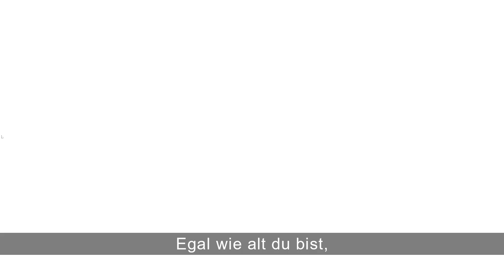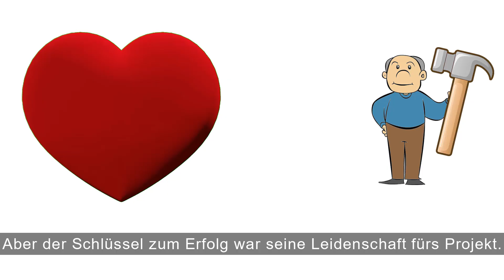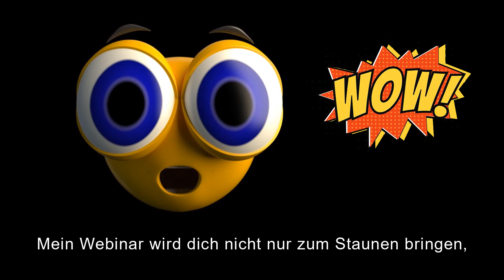🇪🇦 Spanisch lernen für Anfänger: Kostenlose Masterclass entdecken🇪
🇪🇦 ANMELDUNG FÜR MEIN KOSTENLOSES SPANISCH-WEBINAR

FLIESSEND SPANISCH SPRECHEN IN REKORDZEIT

⭐⭐⭐⭐⭐ Mehr als 16K Studenten vertrauen meiner Methode

Mit meiner Methode lernen 9 von 10 Personen in weniger als 3 Monaten Spanisch zu sprechen.

Fühlen Sie sich wieder wie ein Kind und lernen Sie Spanisch auf intelligente Weise. Lernen Sie Spanisch durch Geschichten, Bilder und Farben.

Sind Sie bereit, mit viel Spaß Spanisch zu lernen?

"FÜR JEDE SPRACHE, DIE MAN SPRICHT, LEBT MAN EIN NEUES LEBEN."